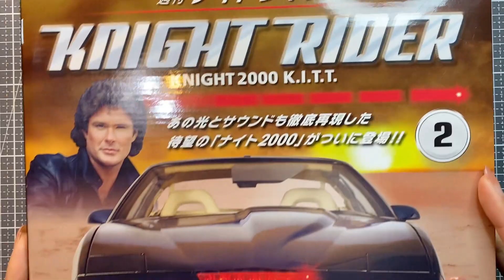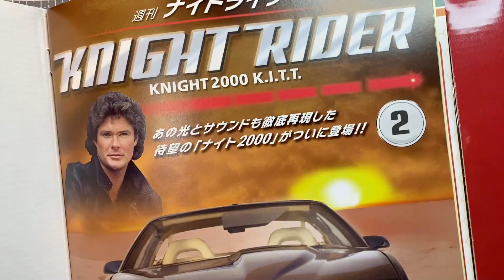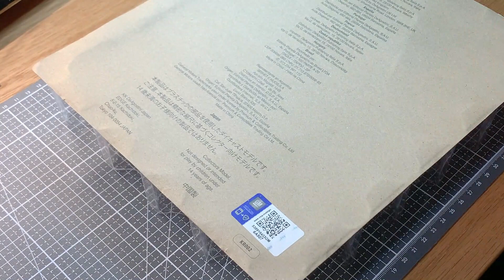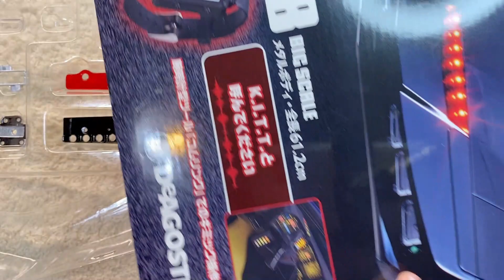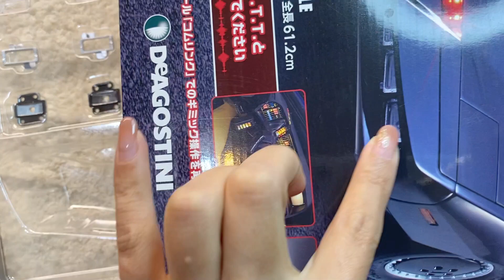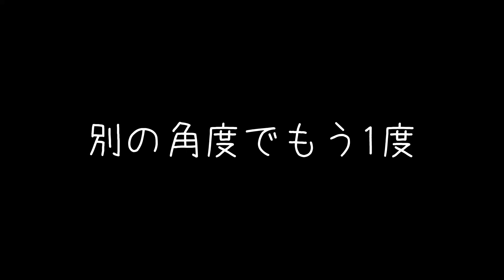ナイトライダー「ナイト2000」キット2号※フロントバンパー・デアゴスティーニ「地域限定販売」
模型女子タンサック、組み立てていきます。

「週刊ナイトライダー」2号の組み立てを紹介していきます。